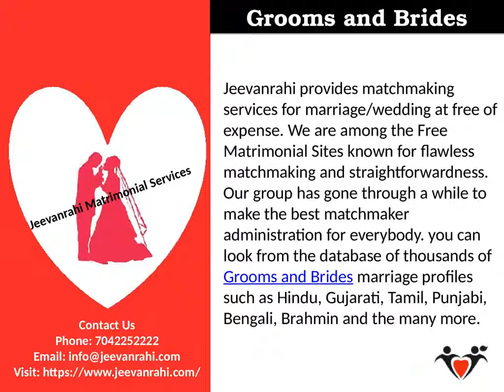Indian Matrimonial Sites | Grooms and Brides | Jeevanrahi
We have been resolved to give a protected and advantageous experience of associating hearts through our Indian Matrimonial Sites for the wedding. We comprehend your decision and give you a best Indian marital experience that makes your soul mate matchmaking look simpler, moderate with free administration and the many more matches. so what are you sitting tight for? Register profile with us presently to get joy your life through the wedding.